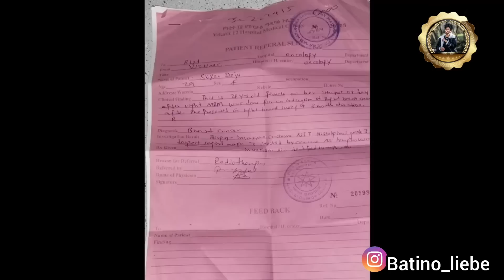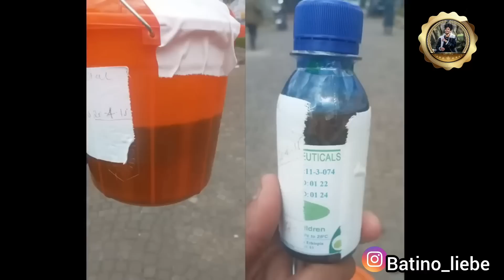🚨ዓሕ እውይ ሓፍተይ😭 ንብዓተይ ምቁጽጻር ኣቢኒ💔 Adiam Sibhatu